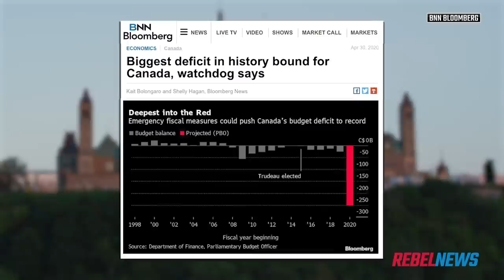Conservative MP Kerry Diotte wonders how Liberals will fund promises | Keean Bexte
Kerry Diotte, a Conservative MP from Edmonton, Alberta, spoke with Keean Bexte of Rebel News on his way out of Parliament this week. As a former broadcaster, he was particularly alarmed by Trudeau’s plan to strengthen “hate speech” laws. MORE